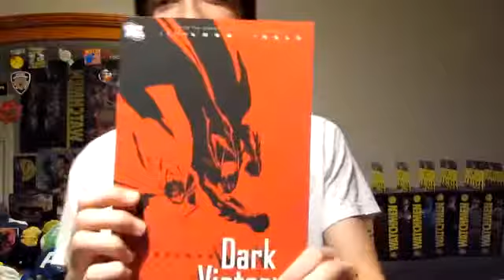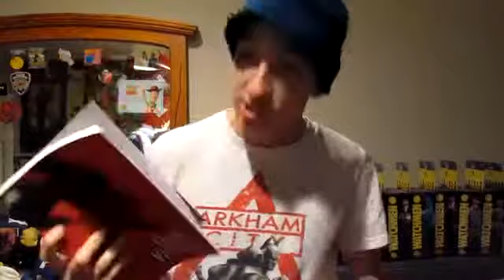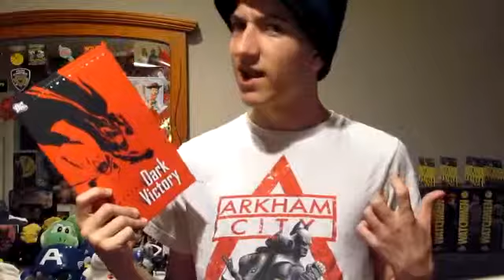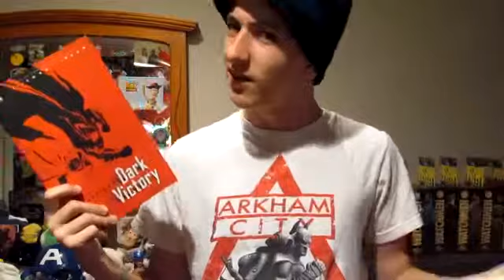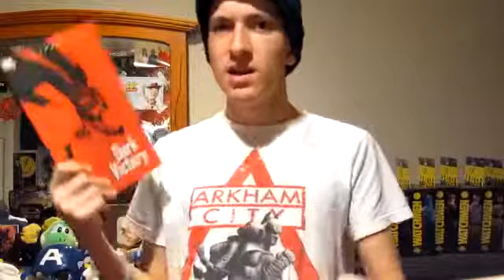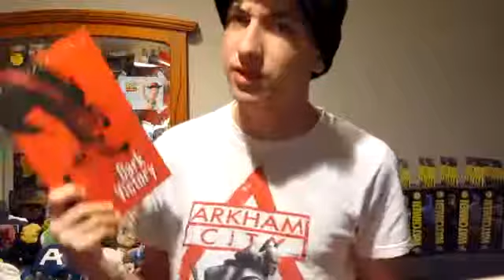Batman: Dark Victory - Comic Review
What happens when you write the same thing?